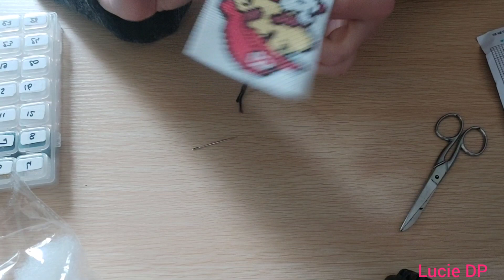Broderie perlée porte clés Mario partie 1 sur 2 (on fait des erreurs mais on apprend ! ;) )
Cateared :
kit sur Amazon et